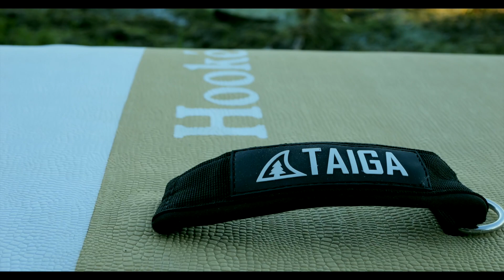Planche Hooké Taiga Guillaume Larouche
Guillaume Larouche nous parle de la planche à pagaie Hooké de Taiga.